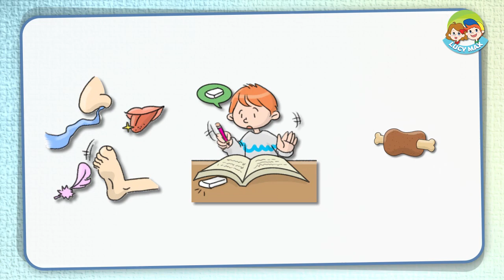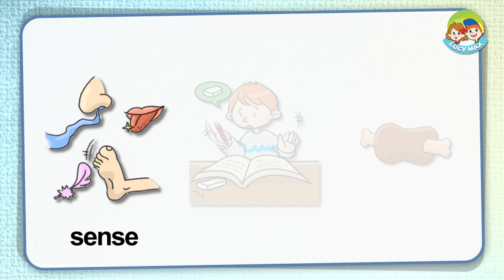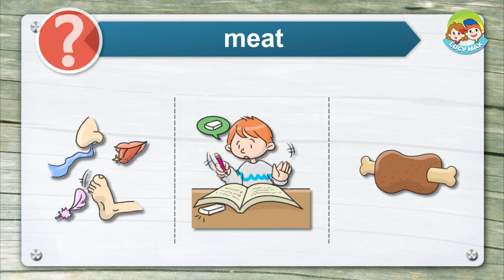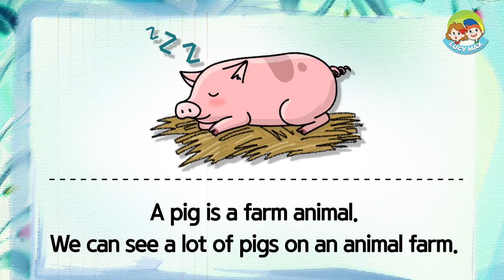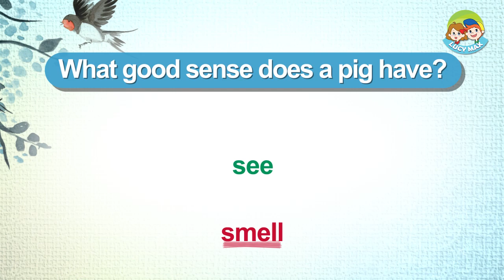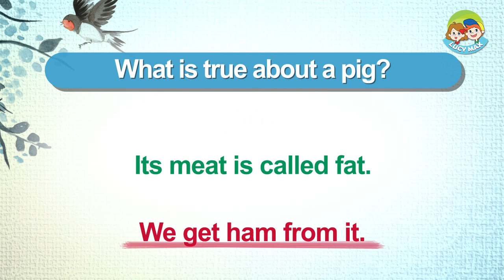80 Animals | Unit 8- Farm | Pig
The 80 Animals lectures help improve reading and listening skills.
It will also help  a child acquire knowledge about animals.

You can take the free quiz after each video lesson using the LucyMax APP.